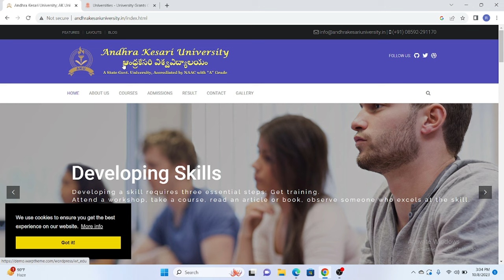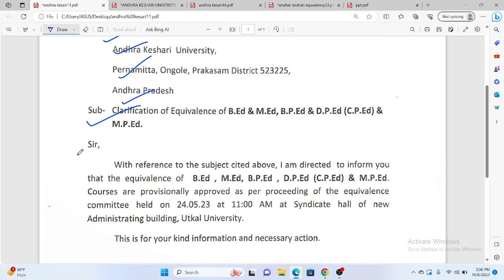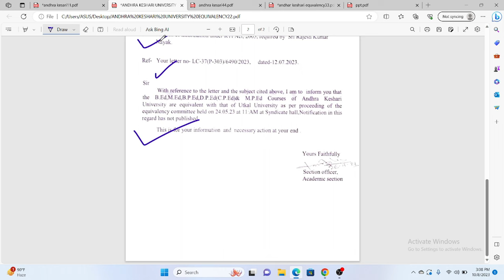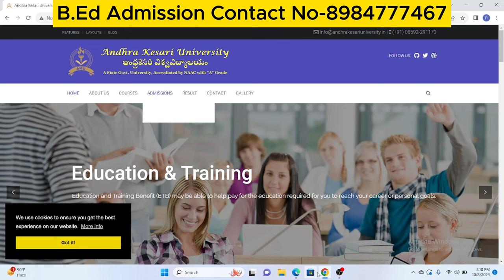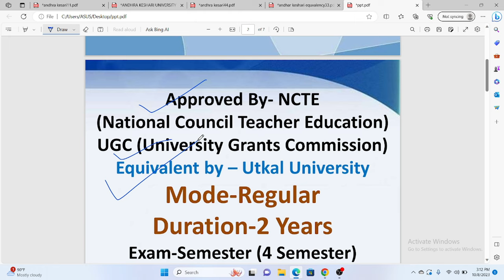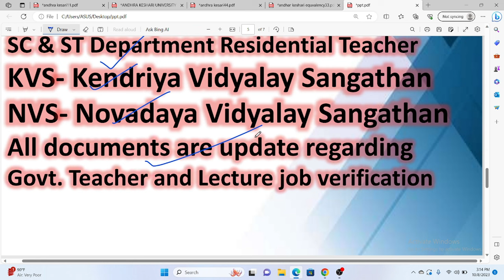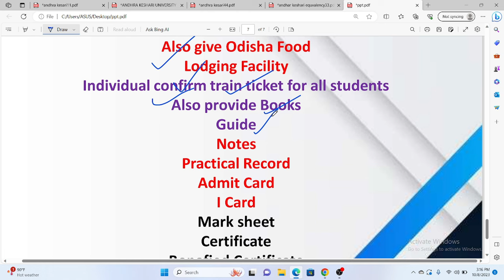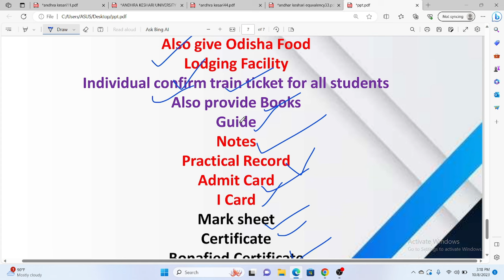Andhra Kesari University B.Ed Admission II 2023-2025 Batch Best Service in low price